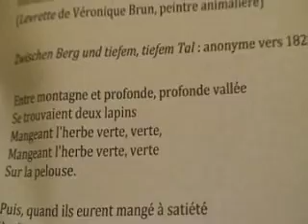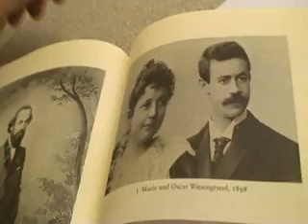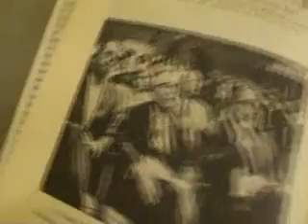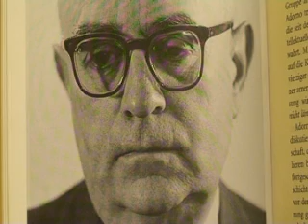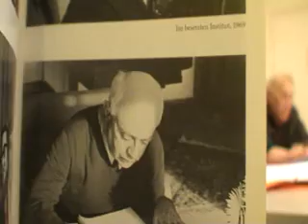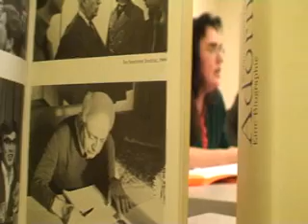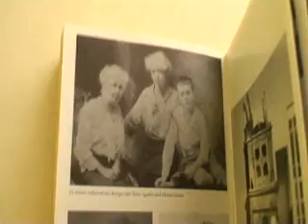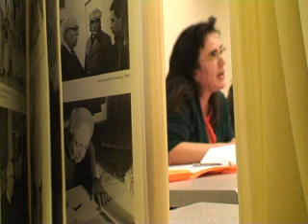1.SEMINAIRE SCHERER . PAULETTE K. ADORNO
1/ PHILOSOPHIE A PARIS 8